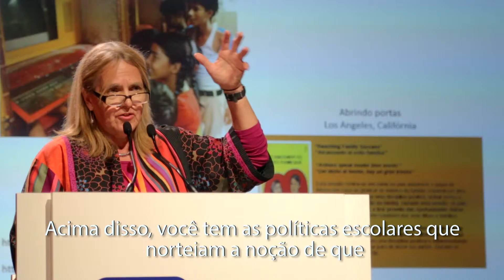Ciclo de Debates em Gestão Educacional 2015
O Ciclo de Debates em Gestão Educacional, realizado em 15 de setembro de 2015, teve como tema "Aproximação Família-Escola nas políticas educacionais". Confira como foi o evento e depoimentos dos palestrantes!